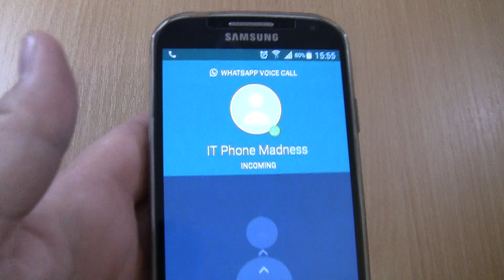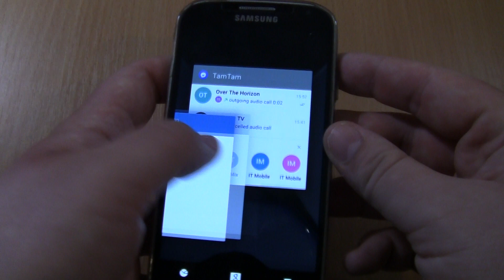WhatsApp fake incoming call Samsung S4